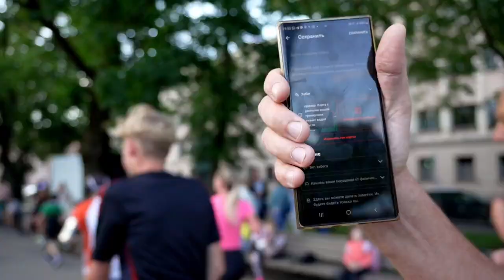120 fps slow-mo by Sony A6700 and Ronin SC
The popular Parkrun series event in Riga, Latvia, offers two courses: 5k and 10k, each consisting of 5 or 10 laps around a park.